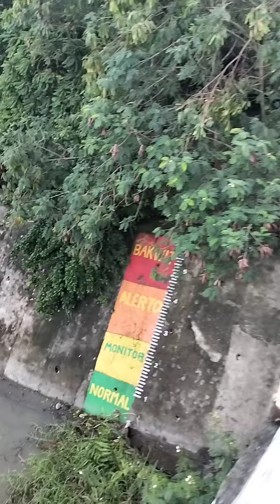Malogo bridge, Victorias city, Negros